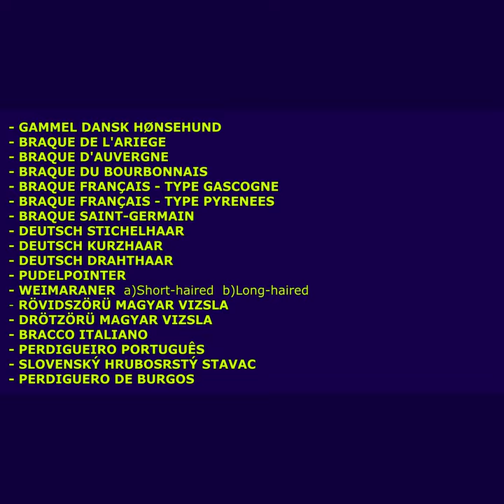Continental Pointing Dogs-Braque Type |DIVISION 7| Segment 1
📸 Gérald Soligny

7. Owner M. Bourrier
📸 Wilfried Hermes